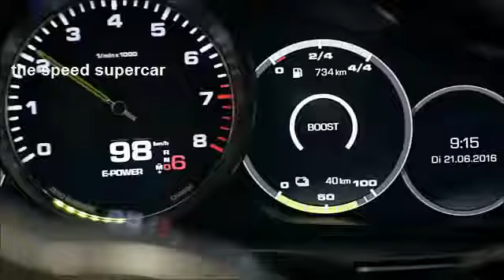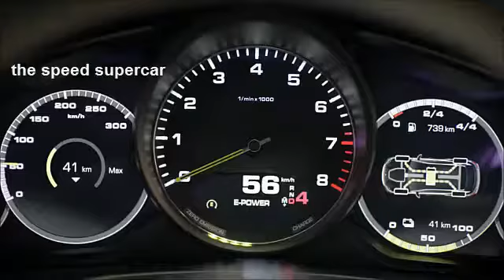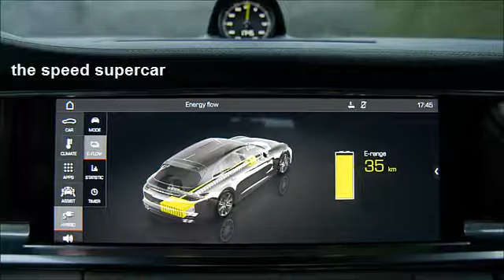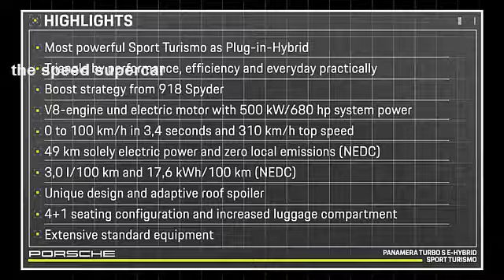2018 Porsche Panamera 4 E-Hybrid Sport Turismo - interior Exterior and Drive / the speed supercar